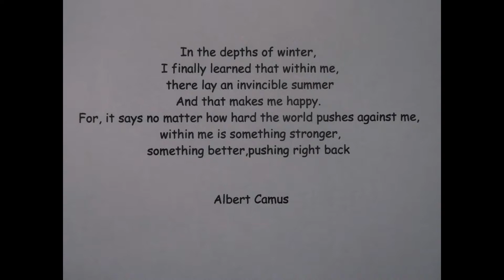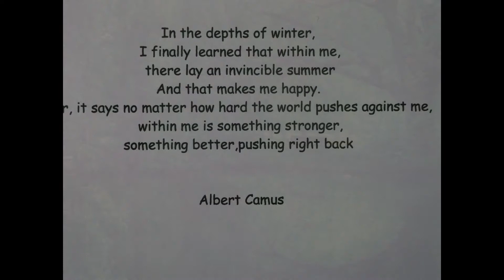Albert Camus "In the depths of winter........"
This is you and your discovery. Let your summer ,shine through.

Matthew.B

These are not my words or pictures and I do not claim them.